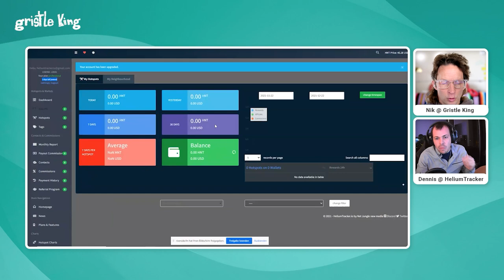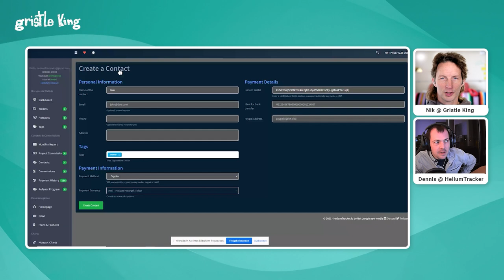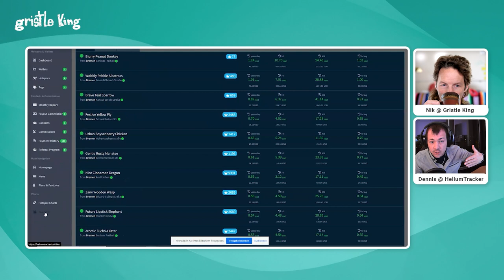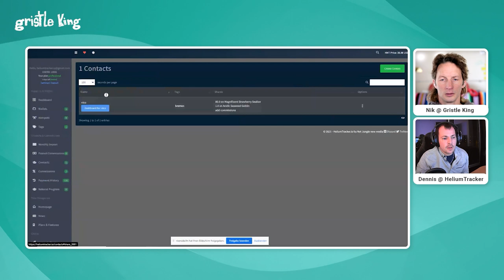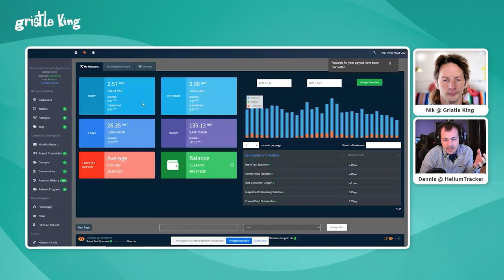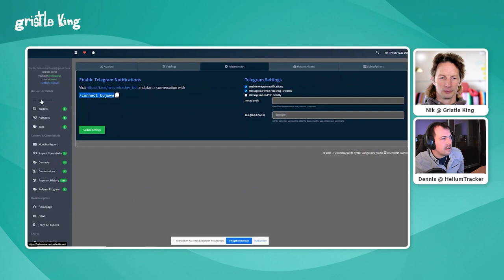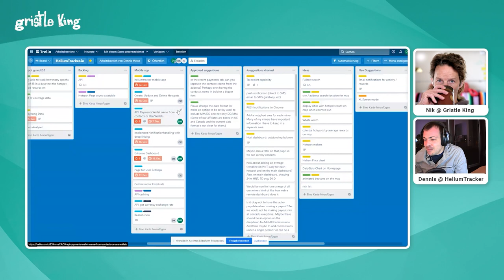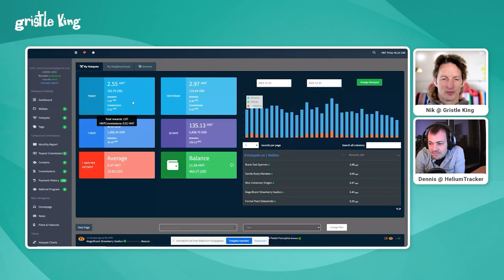Tracking Your Hotspot Fleet - Interview with HeliumTracker.io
HeliumTracker.io recently was recognized with a Noble Award from the Helium Community as one of the top 2 apps in this arena.  Here's the backstory on how Dennis got there as well as what's next.  Enjoy!

𝗪𝗮𝗻𝘁 𝗺𝗼𝗿𝗲 𝗼𝗻 𝗵𝗼𝘄 𝘁𝗼 𝗼𝗽𝘁𝗶𝗺𝗶𝘇𝗲 𝘆𝗼𝘂𝗿 𝗛𝗲𝗹𝗶𝘂𝗺 𝗵𝗼𝘁𝘀𝗽𝗼𝘁 𝗽𝗹𝗮𝗰𝗲𝗺𝗲𝗻𝘁?
Rough Guide To Helium Hotspot Optimization

𝗪𝗵𝗮𝘁 𝗮𝗿𝗲 𝘁𝗵𝗲 𝗛𝗲𝗹𝗶𝘂𝗺 𝘁𝗼𝗼𝗹𝘀 𝘄𝗲 𝘂𝘀𝗲 𝘁𝗵𝗲 𝗺𝗼𝘀𝘁?

𝗪𝗵𝗮𝘁 𝗱𝗼𝗲𝘀 𝗚𝗿𝗶𝘀𝘁𝗹𝗲 𝗞𝗶𝗻𝗴 𝗱𝗼?
GKI helps you crush it with Helium.  Whether free online content on blog posts or videos or paid consulting, my goal is to make your Helium experience radical.

𝐖𝐡𝐚𝐭 𝐜𝐚𝐦𝐞𝐫𝐚/𝐥𝐞𝐧𝐬 𝐝𝐢𝐝 𝐈 𝐮𝐬𝐞 𝐟𝐨𝐫 𝐭𝐡𝐢𝐬?